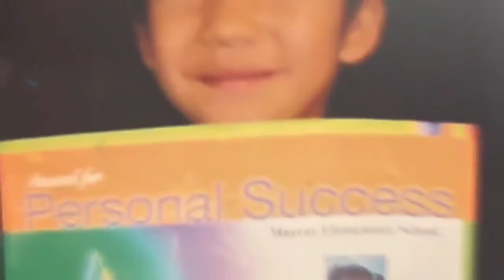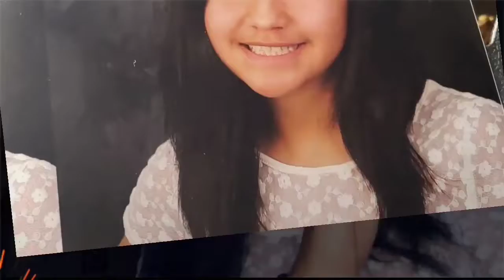violet's sweet sixteen slideshow